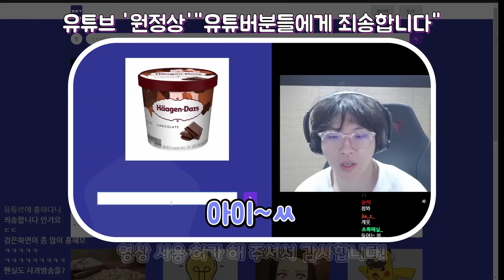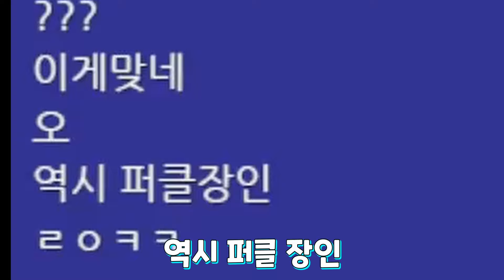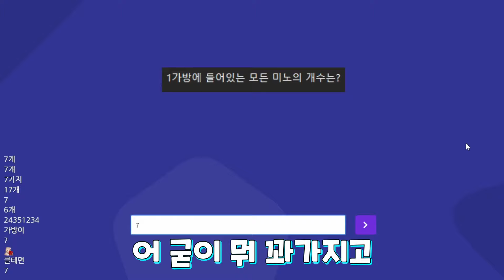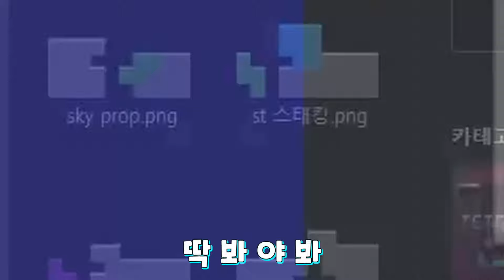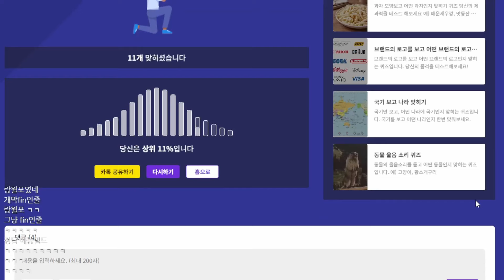제작자 진짜 밤길 조심해라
카페에서 시참 관련 정보도 확인해보세요!

프로모션, 콜라보등에 쓰이는 메일입니다. 사담은 디스코드에서!